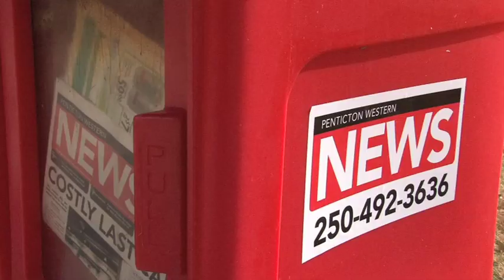Summerland pipe bomb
No one is laughing after a pipe bomb explodes in Summerland. Castanet's Kelly Hayes reports.